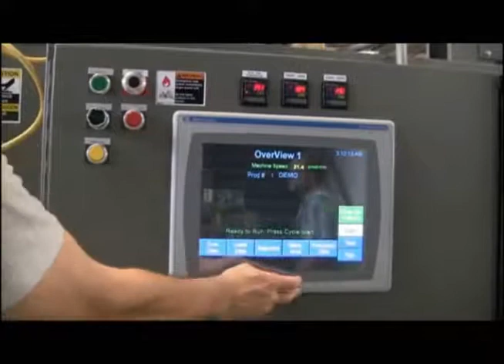Arpac 65TW-28 Tray Wrapper Multi-Packing Cans of Fruit | ProPac.com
Arpac 65TW-28 Tray Shrink Wrapper

Pro Pac offers Arpac shrink bundling equipment.  Arpac's bundling wrappers optimize speed and floor space with around-the-clock reliability. Arpac's wide range of shrink bundling machines are designed for a variety of products.  These bundlers wrap very large products such as tables, shingles, and doors.  They efficiently wrap random stacks of magazines, catalogs, books, and brochures.  Arpac bundlers multi-pack food and dairy products, as well as health, beauty, and pharmaceutical products.